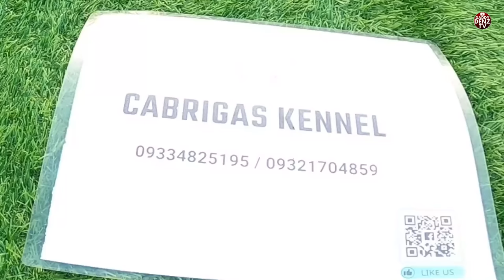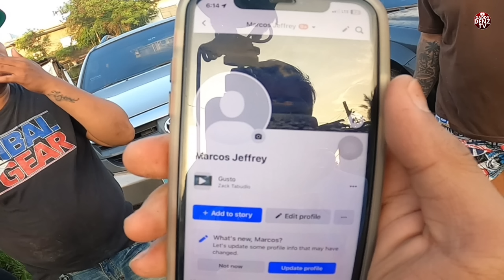WHITE WOLF.. BIHIRA MAKAKITA NITO..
SEP. 29/FRIDAY

Waze: Dr. Yanga's Grade School Campus (beside)